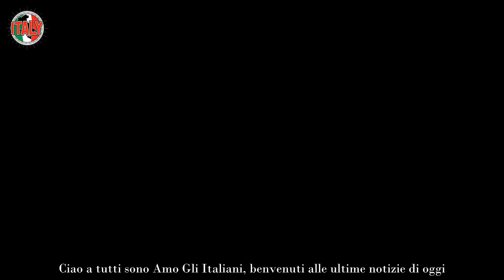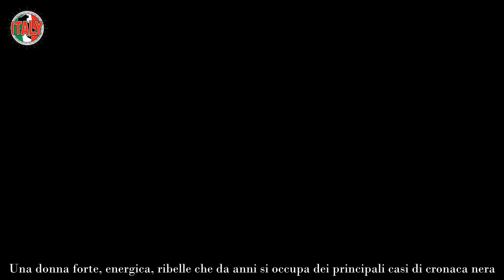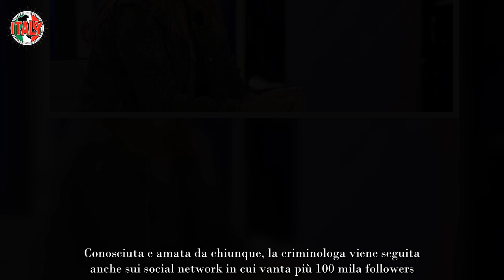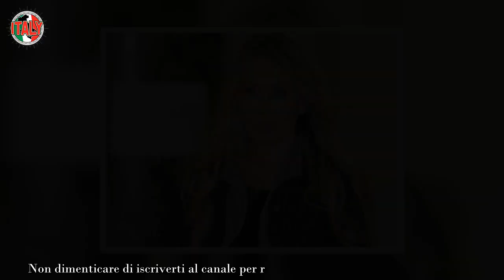Roberta Bruzzone, la criminologa diffamata senza precedenti Scatta immediatamente la denuncia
Classe 1973, Roberta Bruzzone nasce a Finale Ligure, in provincia di Savona. Sin dalla tenera età, è evidente che è diversa dagli altri bambini. Per nulla timorosa, forte e tenace, cresce guardando il suo papà poliziotto ed è sempre più attratta da tutto ciò che è misterioso. Roberta ha confessato: “Invece che avere paura dell’uomo nero, io lo andavo a cercare”.

La sua adolescenza la trascorre a Torino e consegue una laurea in Psicologia Clinica con il massimo dei voti, dimostrando sin da subito di avere ben chiare le idee per il suo futuro. Si specializza in Psicopatologia Forense e prosegue negli Stati Uniti la formazione in criminologia.

Una donna decisamente affascinante, diventata ormai anche un personaggio televisivo molto amata dal pubblico italiano. Ogni giorni, racconta dal punto di vista clinico e psicologico i vari casi di cronaca nera. Analizza i comportamenti degli assassini e le diverse patologie di cui sono affetti.

Roberta è ospite fissa di diversi programmi televisivi come “Quarto grado”, “Porta a porta” e su Real Time conduce “Donne Mortali” e “La scena del crimine”. La Bruzzone si è occupata in prima persona del delitto di Avetrana, in cui perse la vita la giovanissima Sarah Scazzi per mano della cugina e della zia. Ha seguito anche la Strage di Erba e moltissimi altri casi mediatici.